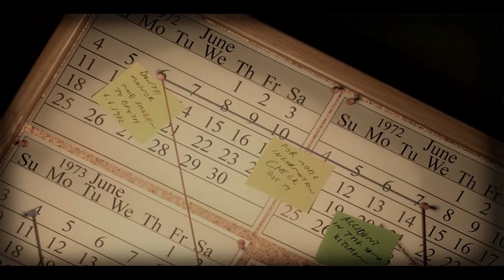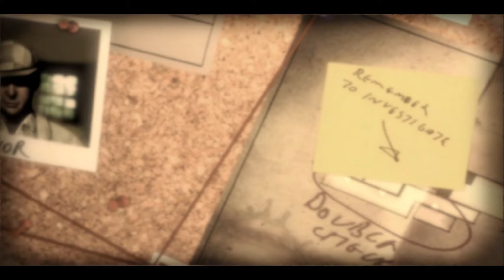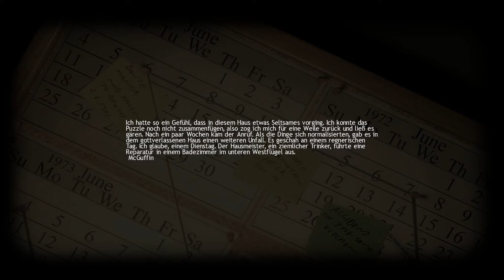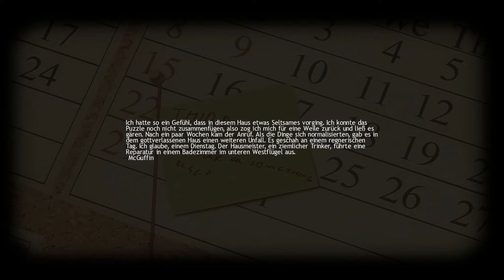LETS PLAY mit Gattsu - Lucius [HD|001] Deutsch ►►► Der kalte Tod!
Lucius ein Kind was von Satan geführt wird um seine egene Familie zu töten um so stärker zu werden. Nunja interessantes Spiel zumal man ein Kind spielt welches seine Eltern und verwandte killt und noch dazu psykräfte hat!

► Kommentieren